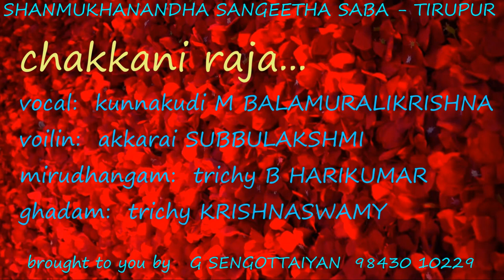06c. Chakkani raja - Kunnakudi M Balamuralikrishna - Akkarai Subbulakshmi-B Harikumar-Krishnaswamy